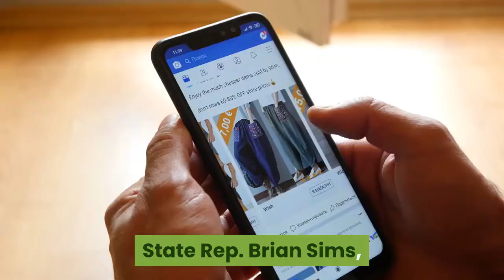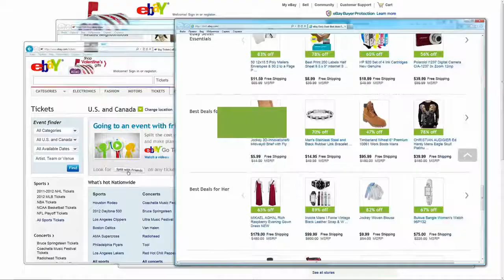Pa. Rep. Brian Sims calls out GOP members for hiding coronavirus cases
A Pennsylvania state representative went on a profanity-laced tirade Wednesday against Republican House members who had tested positive for COVID-19 or came in contact with someone who had, and yet remained silent. State Rep. Brian Sims, a Democrat out of the 182nd District in Philadelphia, released a near 12-minute long Facebook video calling out GOP members who have been pushing to re-open the state and downplaying the seriousness of the novel coronavirus."Every single day of this crisis this State Government Committee in Pennsylvania has met so that their members could line up one after one after one and explain that it was safe to go back to work," Sims said in the video. "During that time period they were testing positive. They were notifying one another. And they didn’t notify us."Earlier this week coronavirus deaths exceeded 100,000 nationwide and over 5,200 in Pennsylvania. More: Coronavirus updates: Pa. has over 750 new cases Wednesday; statewide total nears 70KIn the video, Sims says that Democratic leadership became aware of at least one Republication member of the House of Representatives who had tested positive for COVID-19 and remained working in the capitol for at least one week. Sims also criticized Rep. Russ Diamond of Lebanon County for self-quarantining without telling Democratic colleagues. Diamond has been a leading advocate for re-opening the state and according to Sims, he has remained quarantined for weeks. In a Tweet Wednesday night, Diamond said he "self-quarantined but didn't get tested after possible COVID 'contact.' " He said his doctor said there was no reason for him to get tested. In his Facebook Live video, Sims said, "Of course he didn't explain that to any of us when he was in committee talking with us, walking up and down the aisle, bumping into us or letting us hold the door for him, " Sims said."I'm in a building surrounded by. members who cannot go back to their families," Sims said. "I need to know if it is safe for us to be back in this building."On Wednesday, May 27, Rep. Kevin J. Boyle (D-Philadelphia) and Democratic Chair for the House State Government Committee cited that he and his colleagues had discovered that fellow committee member Rep. Andrew Lewis (R-Dauphin) tested positive for COVID-19. In a letter to Attorney General Shapiro, Boyle called for a formal investigation into the incident in which several Republican leadership members including Rep. Lewis, House Speaker Mike Turazi and House Majority Leader Brian Cutler failed to notify fellow committee and house members. In the video Sims also calls for the Attorney General's office to launch an investigation on GOP members who tested positive and participated self-quarantining without notifying their Democratic colleagues. Sims was elected to the House of Representatives in 2013 and was the first openly gay state representative in Pennsylvania. Read Rep.